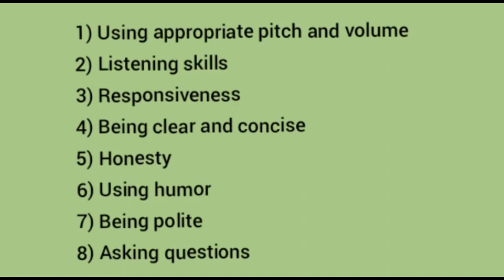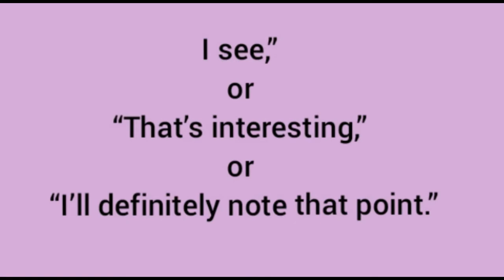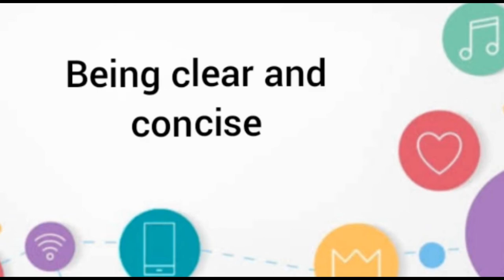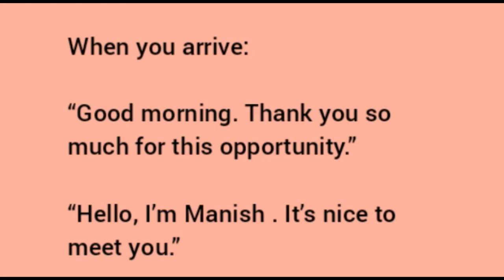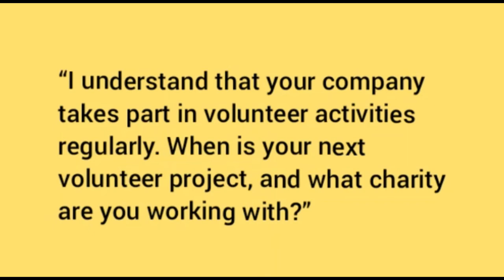How to improve Verbal communication in an Interview ||| Verbal communication videos with examples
how to communicate in an interview
things to communicate in an interview
what does a yellow tie communicate in an interview
5 examples to highlight ability to communicate in an interview
how to communicate in an interview when fired from a job